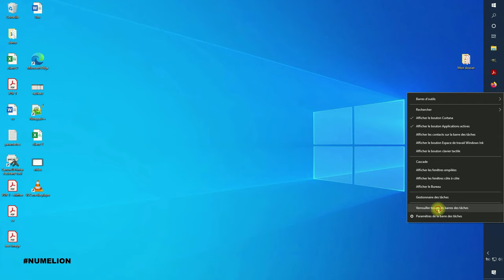Déplacer la Barre des Tâches Windows 10 / Barre du Menu [TUTORIEL]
Comment déplacer la barre des tâches dans Windows 10 ? On peut également l'appeler barre du menu. En effet, il est possible d'accéder aux différents menus de Windows 10 à partir de cette barre. On peut également ajouter des raccourcis vers plusieurs logiciels / applications installées sur notre ordinateur Windows 10.

Dans ce tutoriel vidéo, il s'agit d'une astuce simple et rapide pour déplacer la barre des tâches sur votre bureau Windows 10. par défaut, cette dernière se trouve en bas, mais il est également possible de la positionner à droite, en haut ou à gauche. Pour cela, on va devoir déverrouiller l'emplacement de notre barre de menu puis la déplacer avec note souris. C'est une astuce Windows 10 qui est rapide à mettre en place comme nous allons le voir.